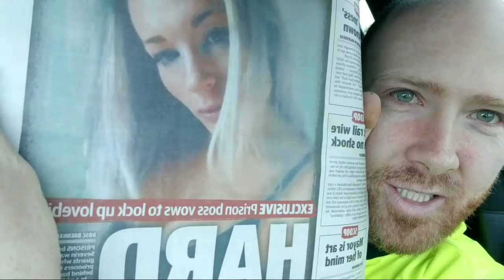Prison Guard Can't Resist The Bad Boy #2